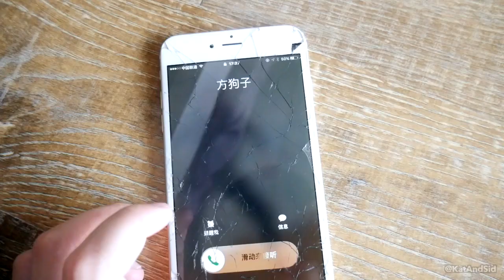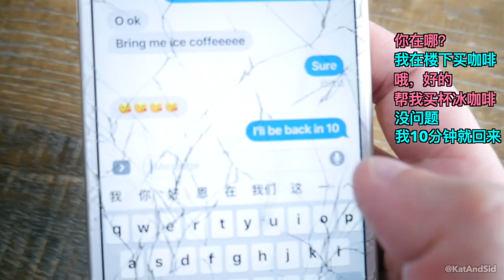女友不就是用来捉弄的吗？AKA如果维持一段恋情 Scaring Girlfriend Prank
自己的女朋友自己来捉弄！蠢萌女友不捉弄一下心不会痛吗？AKA如果维持一段恋情😠